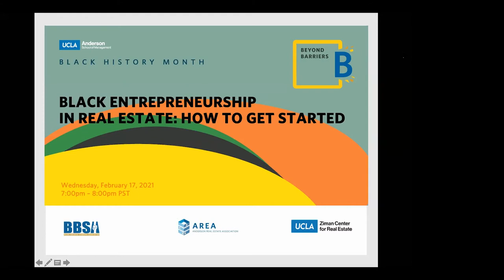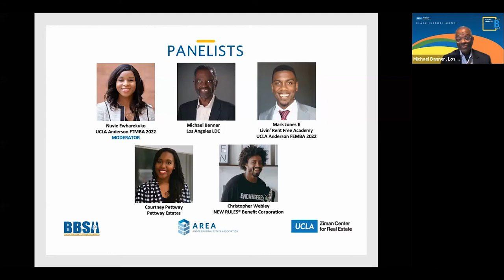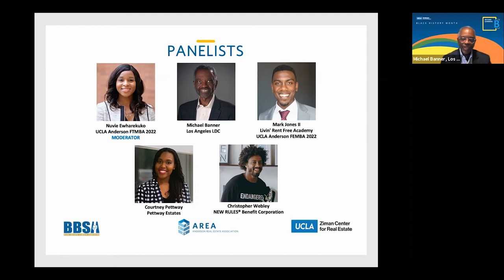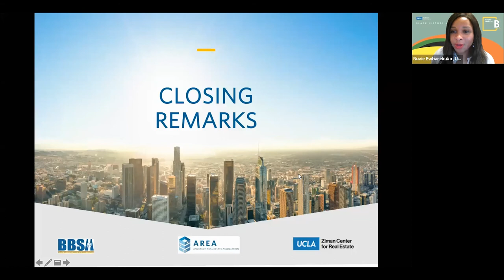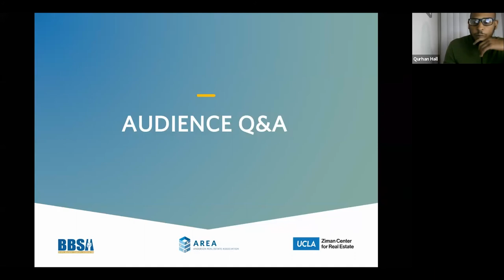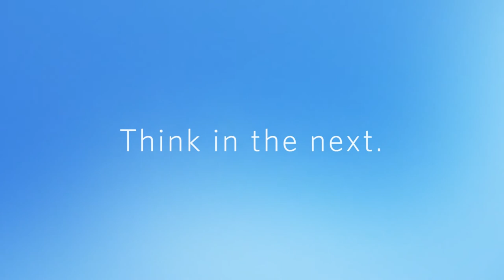Black Entrepreneurship in Real Estate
Are there alternative investment opportunities to build multigenerational wealth through real estate?

MBA student Nuvie Ewharekuko (’22) moderated a discussion about entrepreneurial approaches to property ownership. The panelists — Michael Banner, president and CEO of Los Angeles LDC, Mark Jones II (’22), founder of Livin’ Rent Free Academy, Courtney Pettway, residential redeveloper at Pettway Estates, and Christopher Webley, founder of New Rules Benefit Corp. — described creative ways to build generational wealth through real estate.

The conversation was a joint endeavor presented by UCLA Anderson’s Black Business Students Association and the Anderson Real Estate Association, in partnership with the UCLA Ziman Center for Real Estate’s Levine Program in Housing and Social Responsibility, in celebration of Black History Month.

realestate